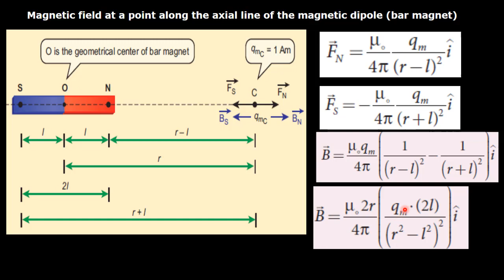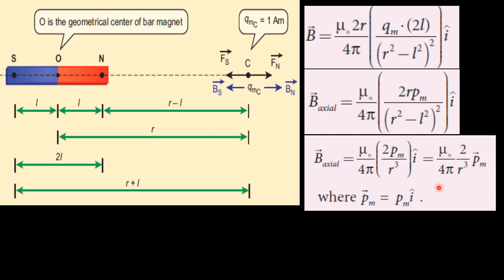11.Physics | Magnetism and Magnetic Effects | Mag Induction @ Axial Point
Mag Induction @ Axial Point